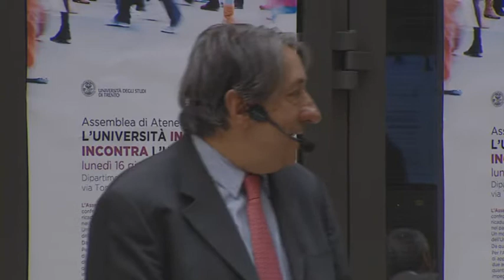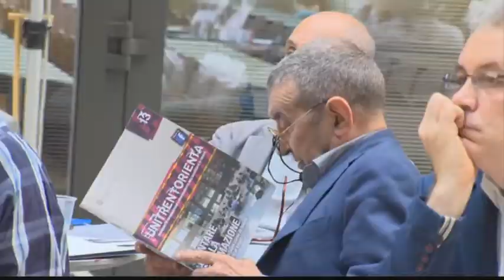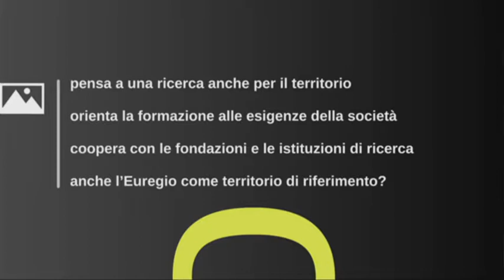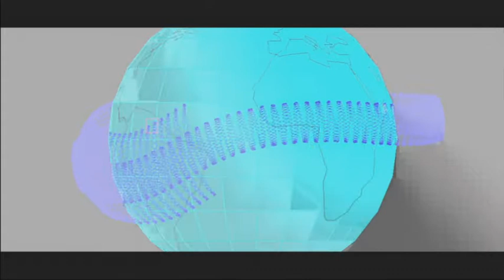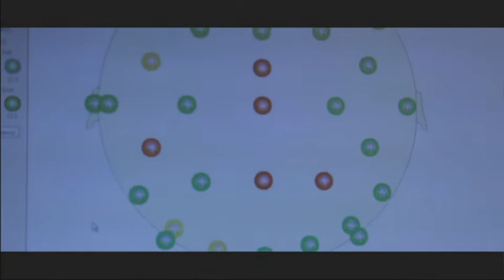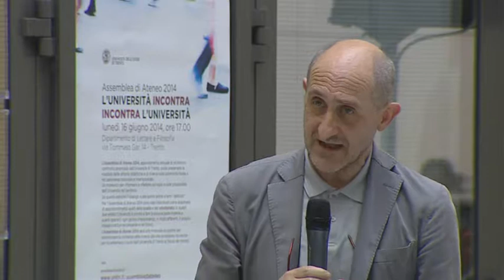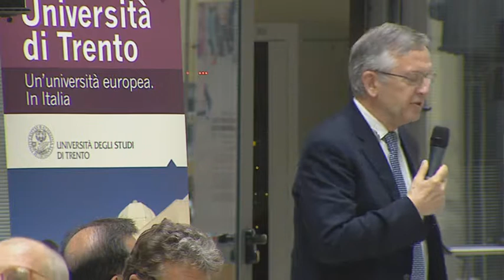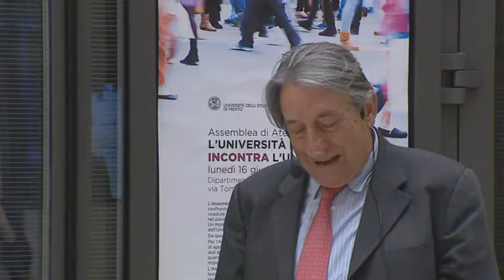Assemblea Ateneo 2014